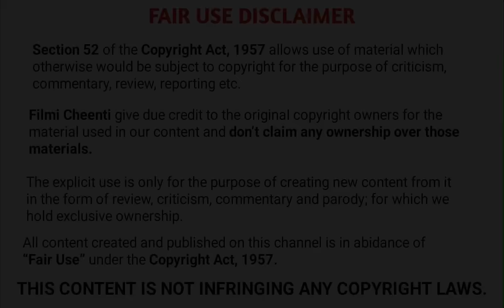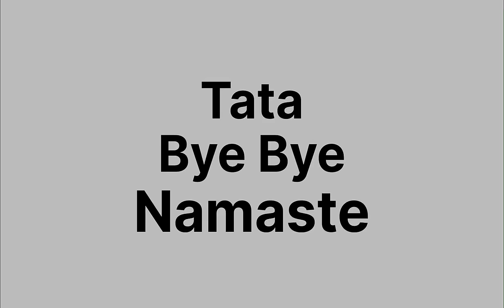Bulbbul 2020 Movie Explained In Hindi | Ending Explained | Filmi Cheenti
Bulbbul movie explain | Bulbbul ending explained | Bulbbul Explanation | Bulbbul explained

Bulbbul 2020 movie explained in hindi
Bulbbul movie explained in hindi
Bulbbul ending explained
Bulbbul explained in hindi
Bulbbul explain in hindi
Bulbbul movie explained
Bulbbul movie 2020 explain
Bulbbul movie explain
Bulbbul explained
Bulbbul explanation
Bulbbul explain
Bulbbul 2020 movie
Bulbbul Movie
Filmi Cheenti